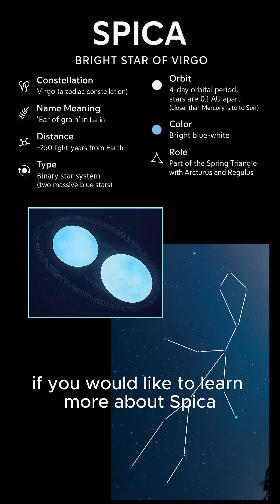Spica, Virgo’s brightest star, is a binary star system.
Spica is an bright blue star and is the brightest star in the constellation Virgo. It is approximately 230 light-years away from Earth. Its luminosity, or brightness, is over 500 times that of our sun.